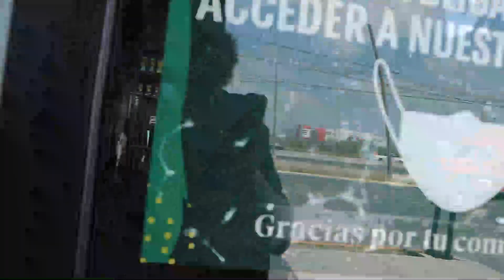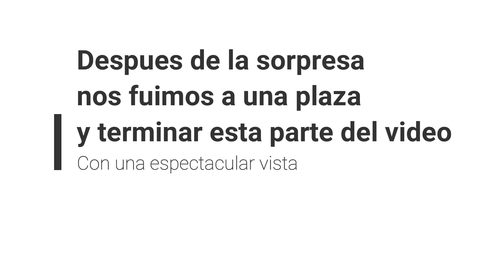SORPRENDÍ a mi esposa! | Conocí Monterrey, Nuevo León | El prof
Un sueño cumplido, conocer las tierras regiomontanas y darle esta sorpresa a mi esposa no tiene comparación!!! Gracias MTY